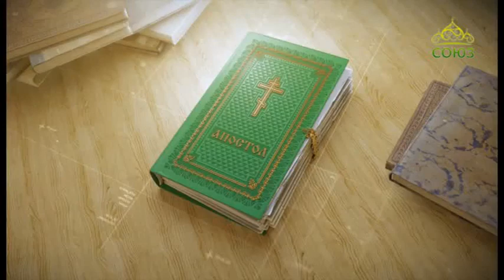Читаем Апостол 12 февраля 2019. Послание к Евреям святого апостола Павла. Глава 13, ст.7-16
Учениями различными и чуждыми не увлекайтесь; ибо хорошо благодатью укреплять сердца, а не яствами, от которых не получили пользы занимающиеся ими.